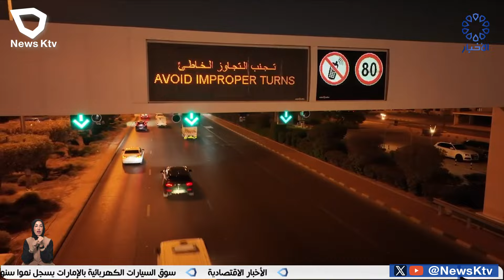الداخلية : بدء تركيب منظومة كاميرات لرصد مخالفات عدم ربط حزام الأمان واستخدام الهاتف أثناء القيادة